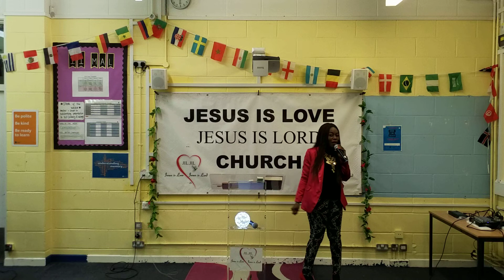GOD HIDES HIMSELF TO KINGDOM BABES - Pst Sophie Israel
The appearance of God is the knowledge of light. He doesn't appear to us as literal light but as the understand of His Life. Immaturity is the new man in Christ, so Kingdom babes don't understand God at the initial stage of coming to Christ, they always seek after things that bring result without undergo processes.